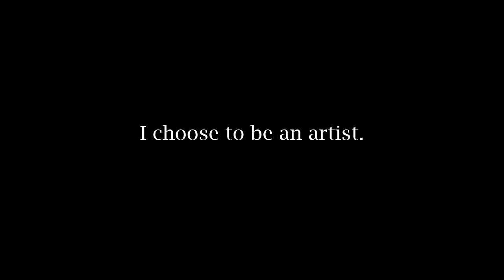Baboo the Artist - Closed-Eyed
Official audio for "Closed-Eyed" by Baboo the Artist

Lyrics:
I'm exhausted, I think I've lost it
Voices inside my head tell me I'm toxic
Said I got you, but there's something 'bout way you sound
Maybe the voice is telling me I shouldn't be around
Isn't the first time, heard a white lie
I don't know what I can't see. That's why I'm closed-eyed
Lie in bed to fall asleep so I can't think of ways
On why I don't deserve the love even on better days

Breathe in the smoke of my anxiety
Fueling curiosity ends
Swallow the pill of your intentions
Relieving all the tensions I have

I realize now that I wasn't who I wanted to be
And I live with that every single day and question
Whether I deserve to love or even be loved
I'm exhausted by the way I feel
Something tells me I can't change my thoughts or how I heal
I look at you and think that maybe I can find a new but
I fight against my inner thoughts that say we aren't true yet
I live inside a world where I'm the bad guy
Tear you down because mind's on the wrong side
Blind myself to my thoughts to find place to hide
I'm sick and tired of constantly being closed-eyed
Opening's the hardest part
Found the key but that don't mean that I know where to start
Sit in silence for the times that I don't know the words
Fall asleep to all my wishes I don't see the hurt

You say to be strong for the both of us
But what if I'm not
Pull us both into a rut when I
Drink a little too much
I'm too young to decide
See another good night with you by my side
I'm not wrong if I keep myself closed-eyed